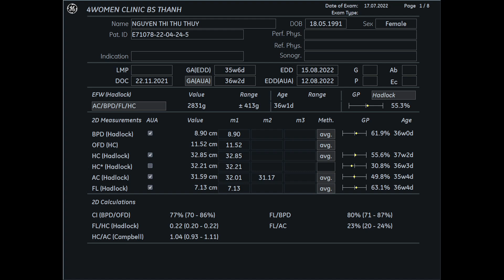Siêu âm 5D Bs Thành - Nguyễn Thị Thu Thủy 17/7 - 4womenCLinic